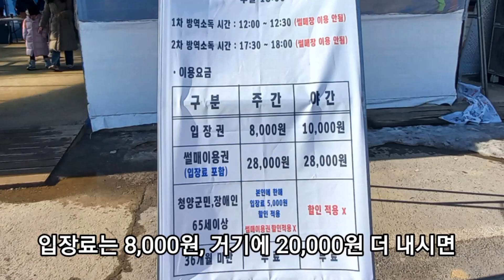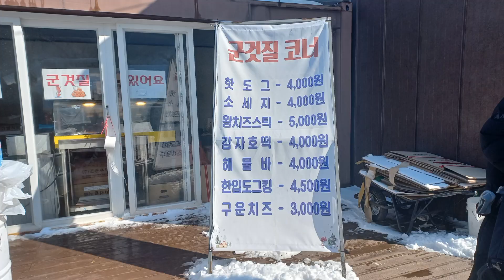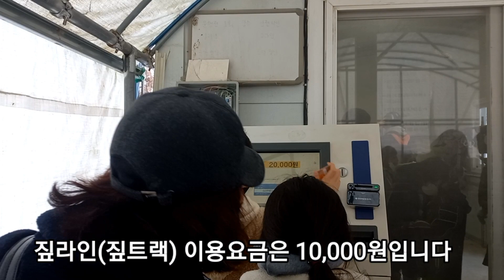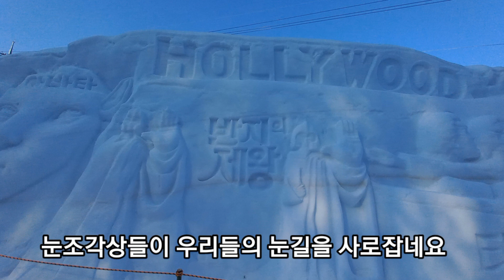올 겨울에 최고 가볼만한 곳~알프스마을 축제/청양 알프스 마을/ 얼음분수축제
대한민국 대표 겨울축제인 칠갑산 알프스마을 축제에 다녀왔습니다. 이곳은 볼거리 먹거리 즐길거리,감성거리까지 모두 갖춘 축제입니다.

볼거리로는 얼음분수와 눈조각상 얼음조각상 등이 있으며

즐길거리로는 눈썰매,얼음썰매,짚라인,빙어낚시 등이 있고,체험거리로는
깡통열차,염소먹이주기, 달고나체험드미 있습니다

요즘 너무 핫한곳이어서 주말엔 들어가는 입구가 많이
붐비니 주중에 다녀오시는 것을 추천드립니다.